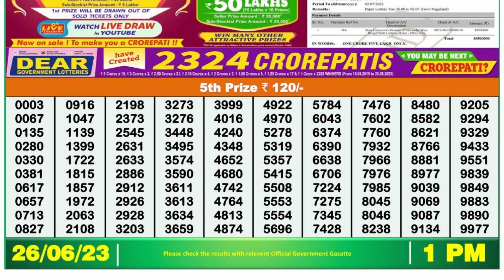🔴Dear Lottery Sambad Live 1pm today 26.06.23 Nagaland State Lottery Result